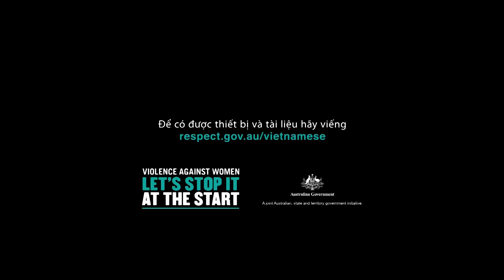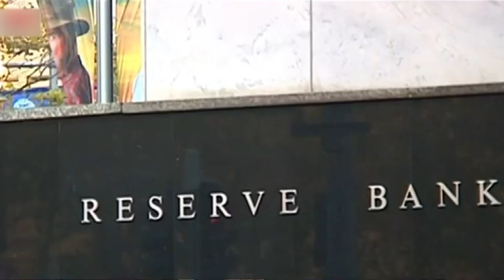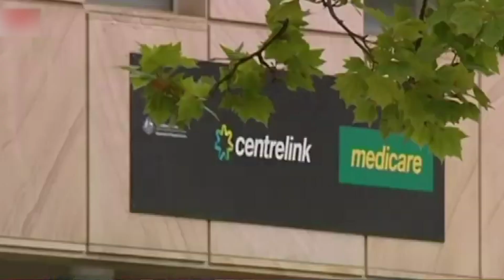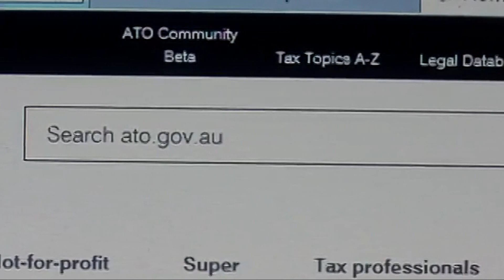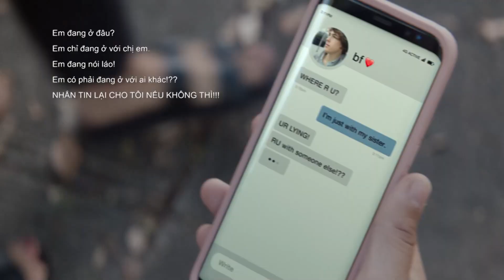TỔNG NHA THUẾ VỤ ATO SIẾT CHẶT VIỆC "ĐÒI NỢ" JOBKEEPER - Thời Sự Nước Úc-Kế Toán Gia Paul Huy Nguyễn